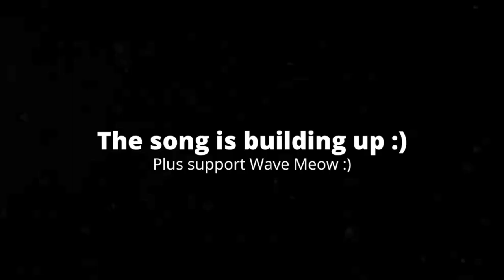[2:48] "Look! It's Bowser!!!" Reacting To RWAP: Koopaling Morphin' Koopa Rangers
This is my Reaction to RWAP: Koopaling Morphin' Koopa Rangers. Honestly it was alright. The plot was very simplistic in a good way, but then Bowser comes in and shifts the plot entirely. The characters were basic, with Bowser being the only one I found unlikable. The editing was editing :). Overall I'd give it a 6/10 a passable video